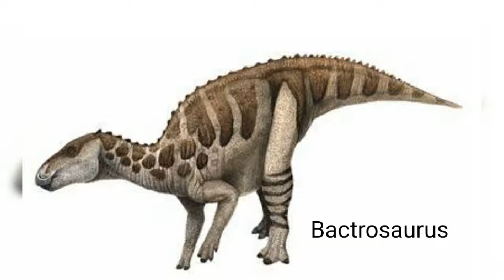Group B Dinosaur Name's with Pictures #🦖🦕